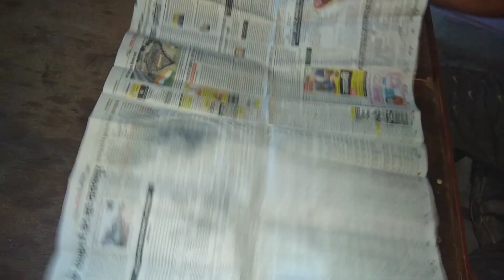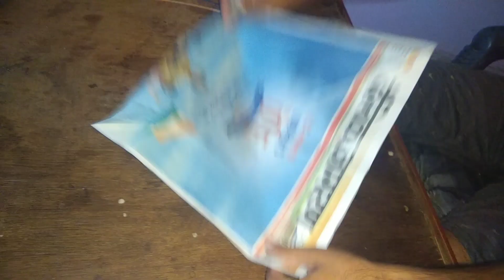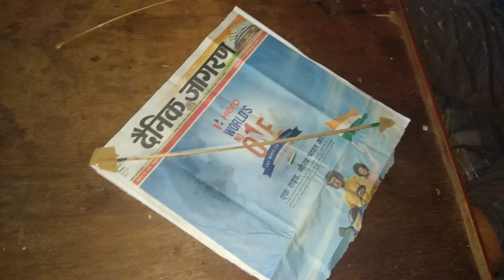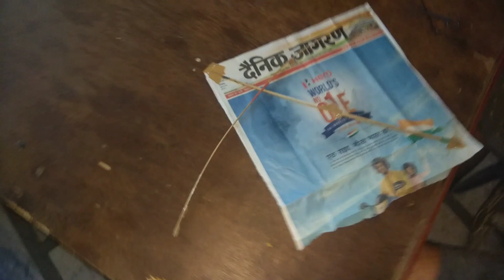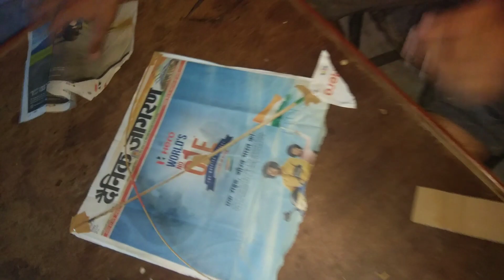Kite by help of Newspaper Step by Step - Patang kaise bnaye Step by step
# How to made kite Sticks at Home || Home made kite sticks || kite lover

# kite Making Tutorial :- How to make Eagle kite using Newspaper - kite Lover

# Newspaper Kite Tutorial || How to make Kite by Newspaper || Kite Lover

# Polybag Kite Tutorial || How to make Kite by Polybag || Kite Lover

# Tie Kite Knots in Polybag kite | लिफाफे वाली पतंग में कन्ने कैसे बांधे | Patang Ke Kanne Kaise Bandhe

# kite  Making Tutorial :- Making kite By Help Of Poly Bag - लिफाफे से पतंग कैसे बनाए

# How to make kite or patang at home By Help Of Poly Bag

# How to fly a kite - kite flying tricks - Patang ko kaise udae - Kite lover

# पतंग में कन्ने कैसे बांधे | Patang Ke Kanne Kaise Bandhe | पतंग कैसे उढाये

# How to Tie Kite Knots | पतंग में कन्ने कैसे बांधे | Patang Ke Kanne Kaise Bandhe

# पतंग में कन्ने कैसे बांधे ये है एकदम सही तरीका

# How to make Kite at Home by Newspaper - अख़बार से पतंग कैसे बनाए - kite Lover

Search this title for our videos:- Patang kaise bnaiye , newspaper kite step by step, how to make kite at home, patang k knne kaise bhande, how to make a simple kite at home, how to make Eagle kite, how to make kite with Newspaper, akhbar s patang kaise bnaiye, Kite making for kids, Kite making in India, Kite making competition, Kite making video, Kite making ideas, Kite making instructions, Kite making tutorial, Kite flying, gauravzone,panda manja,manja review,how to fly a kite,desi boys,gaurav,kite,15august,republic day,kite festival,festivals in india,independence day,red fort,chandni chowk,chor bazar,first copy shoes,manja market,manja,saddi,patang,kites market,market,cheap market,delhi market,kite Lover ,kite lover

Kite@lover